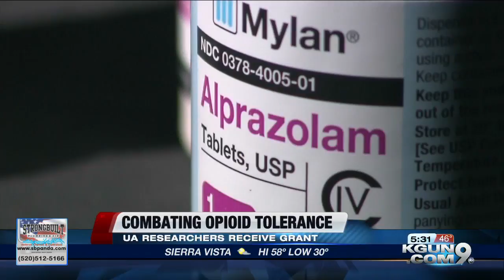UA researchers look to prevent opioid tolerance with help of a grant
Researchers at the University of Arizona are joining in on the fight against opioid addiction by first tackling what causes tolerance and how it can be avoided.